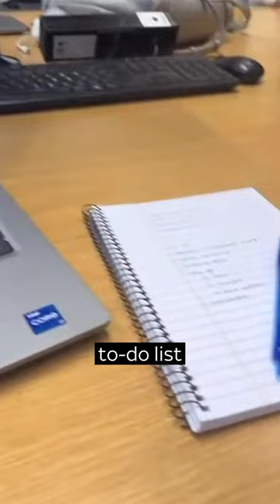Take a walk with Molly, our Digital Marketing Apprentice through Sky Central 🤩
From our cinema, to the beautiful Innovation Centre. ✨

There's rarely an occasion where our offices don't light up our days - and the festive feeling sure helps. 🎄 Take a walk with Molly, our Digital Marketing Apprentice, through a day in her life in Sky Osterley.

Apprenticeships at Sky is where better begins.